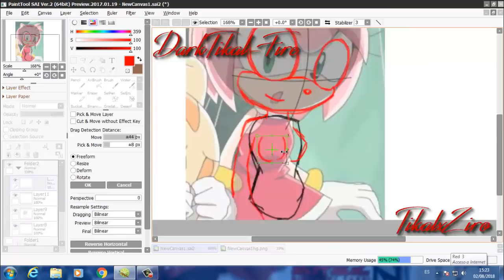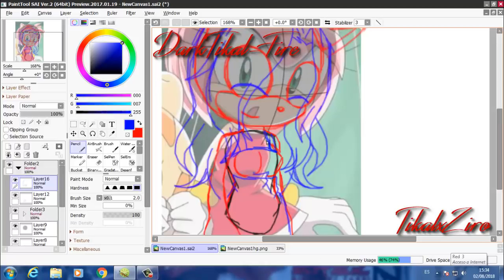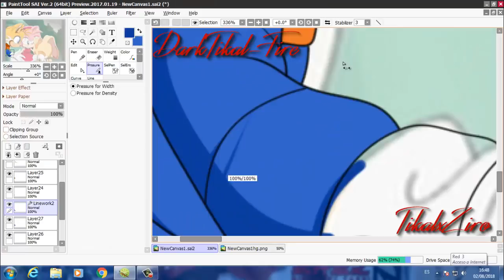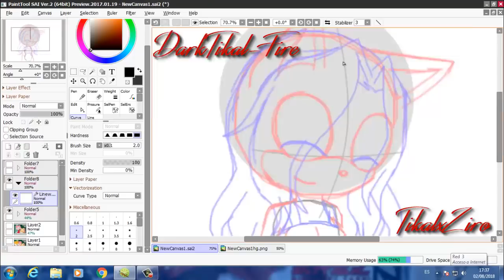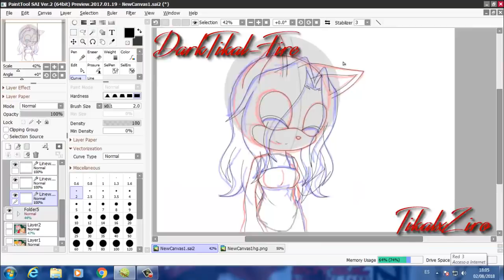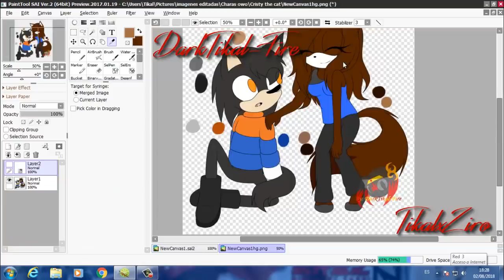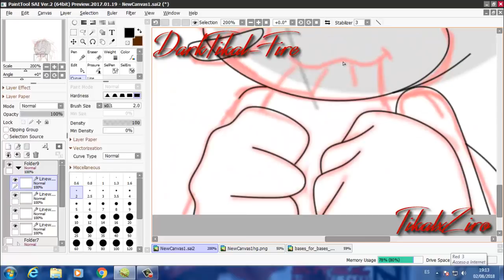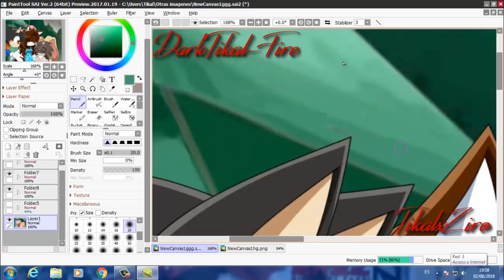Recoloring Tails, Amy and Cream to Sergi, Cristy (Me) and Elmo [Gift]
LEER DESCRIPCIÓN

Otro regalito para Sergindsegasonic! Esta vez dedicado a Elmo que saldrá en un FanGame llamado Sonic Overcharged!

Songs:
- Sonic the hedgehog 2006 -Tropical Jungle (The Jungle - The Swamp)
Composer(s): Hideaki Kobayashi, Tomoya Ohtani, Mariko Nanba, Taihei Sato, Takahito Eguchi
Arranger(s): Hideaki Kobayashi, Tomoya Ohtani, Mariko Nanba, Taihei Sato, Takahito Eguchi

- Sonic Heroes - Lost Jungle [Nightcore]
Composer: Tomoya Ohtani, Naofumi Hataya, Kenichi Tokoi, Takahito Eguchi

Developer(s): Sonic Team
Publisher(s): Sega